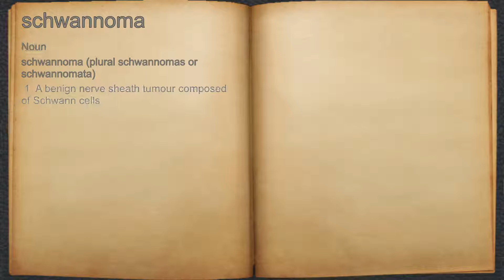What does schwannoma mean?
A spoken definition of schwannoma.

Intro Sound:
Typewriter - Tamskp